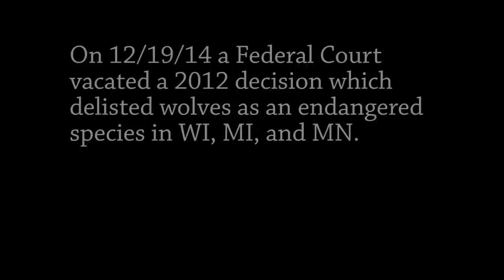Great Lakes Wolf Patrol, WI 2014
A short documentary that follows the Great Lakes Wolf Patrol during the first week of WI's third annual wolf hunt.

Wolf Patrol are working to document and prevent wolf hunts in the face of the removal of federal protection for these important and vital predators in North America.